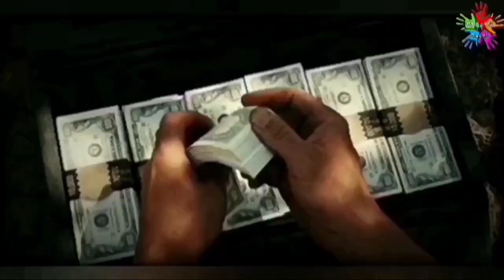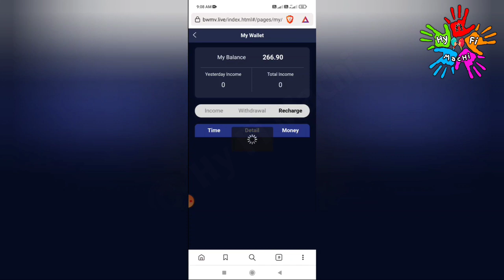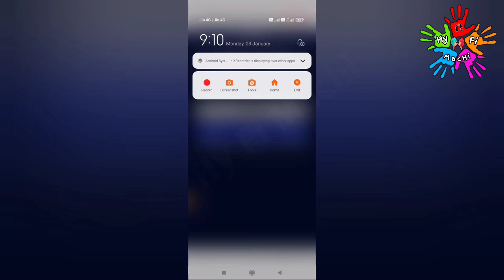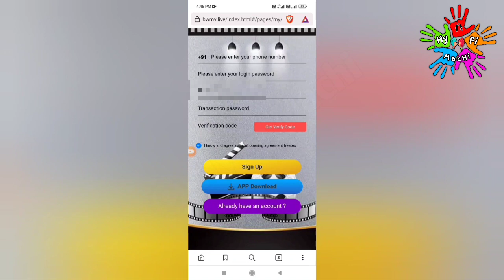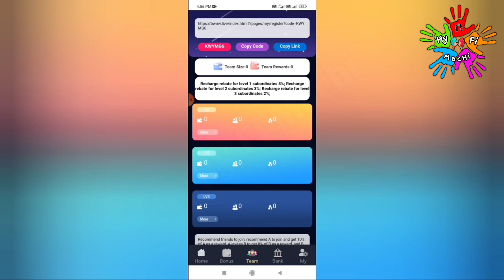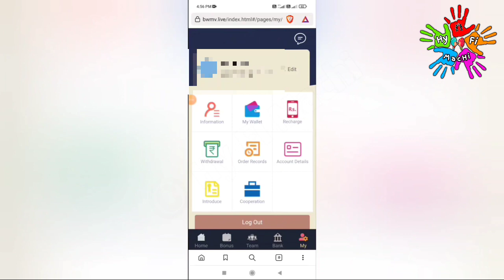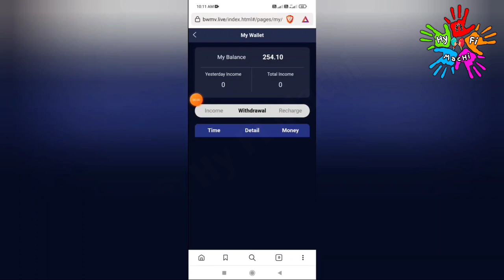🏦 Free ₹160 + ₹160 (Live Proof)🔥New Earing App Today | Earn Money Online| Online Jobs At Home Tamil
This video showing how to make money online on | bwmv live Website |New money earning app |Best Online Money earning app |100% Trusted |Earn Money Tamil | New earning app in 2021 | New money earning website 2021 | Instant withdraw |Paytm cash | Make money Online

App Link : Not Working

Neenga intha work panna MobilePhone SmartPhone iruntha pothum.